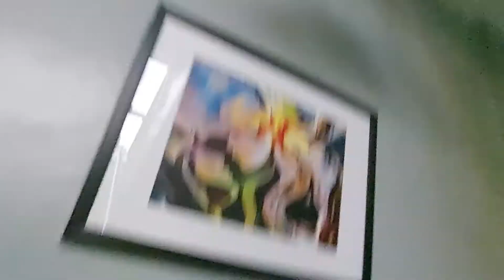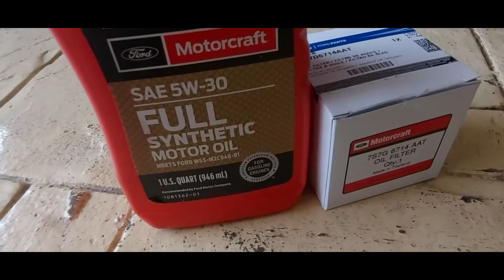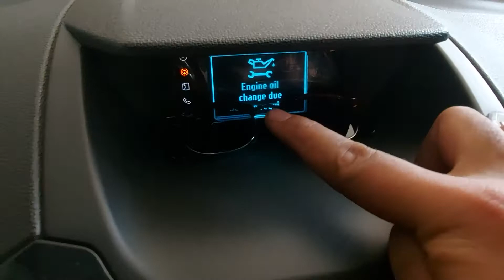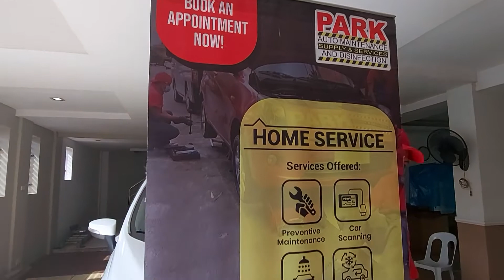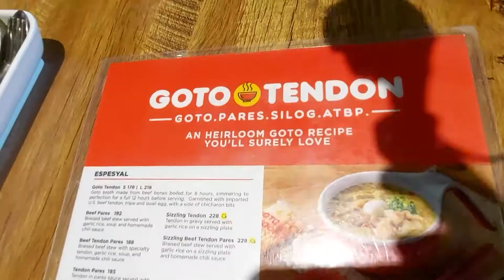Vlog #10 : How to reset PMS reminder (Ford Ecosport) + Goto Tendon